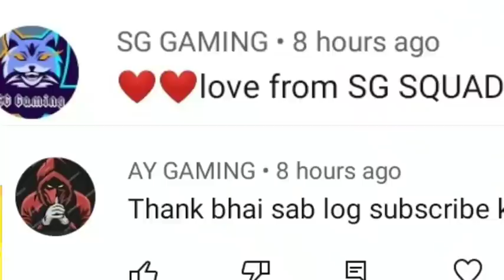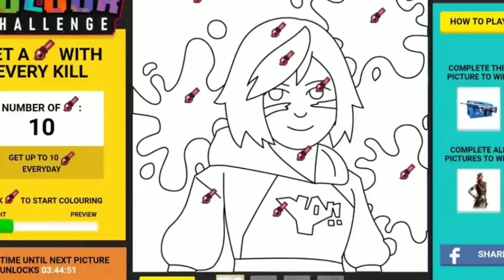Free Fire Holi Event 2021 | Free Fire New Event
Search Result:
1) Free Fire New Event
2) Free Fire Event
3) Free Fire New Event Today
4) New Event Free Fire
5) New Event In Free Fire
6) New Event Free Fire Today
7) New Event In Free Fire Today
8) FF New Event
9) New Event FF
1) New Event
2) FF Event
3) Event In Free Fire
4) Today Event Free fire
5) Today New Event In Free Fire
6) Today Event In FreeFire
7) RoX Gamerz New Event
8) RoX Gamerz Free Fire New Event
9) RoX Gamerz Redeem Code

In this video i will tell you about free fire new event | ff new event | free fire new event today | ff new event & tonight update !

➤ Let's make family more strong !

1.Garena Free Fire Indonesia
2.Garena Free Fire Brazil
3.Garena Free Fire Brasil
4.Garena Free Fire India
5.Garena Free Fire Singapore
6.Garena Free Fire Thailand